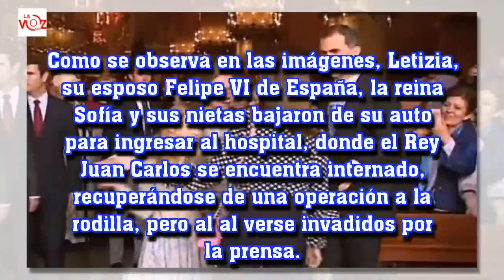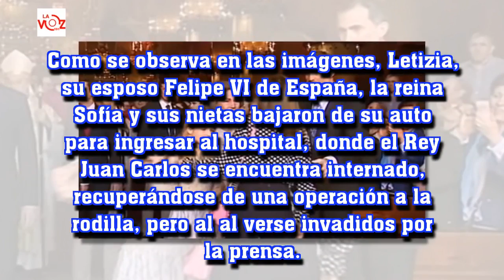ESPAÑA: REINA LETIZIA “EMPUJÓ” A SU HIJA PARA QUE POSE JUNTO A SU ABUELA SOFÍA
La Voz 191:ESPAÑA: REINA LETIZIA “EMPUJÓ” A SU HIJA PARA QUE POSE JUNTO A SU ABUELA SOFÍA